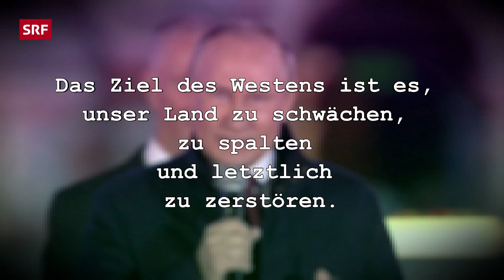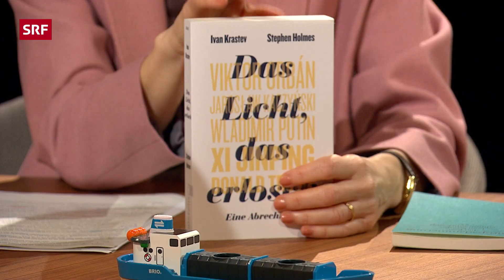So beeinflusst der Ukrainekrieg Europa | Sternstunde Philosophie | SRF Kultur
Bald ist es ein Jahr her, seit die russische Armee die Ukraine überfiel. Die Folgen sind verheerend: Ganze Städte sind zerstört, Felder und Häuser vermint, Millionen sind geflohen, Menschenleben wurden vernichtet. Der Krieg verändere aber nicht nur die Ukraine selbst, sondern ganz Europa, vermutlich gar die ganze Welt, sagt Ivan Krastev.

Themen in dieser Folge:
00:00 Warum wird dieser Krieg an der Urne entschieden?
14:50 Warum hat der Westen Putin falsch eingeschätzt?
26:15 Gehört Russland zu Europa?
43:05 Warum geht es im Krieg gegen die Ukraine um die Zukunft Europas?

Entscheidend sei dabei nicht nur, was auf dem Schlachtfeld passiere, sondern auch, wer welcher Partei die Stimme gebe. Die Wahlen in den USA, in Russland, Polen und der Ukraine, aber auch in Taiwan werfen ihre langen Schatten voraus.

Der aus Bulgarien stammende Politologe Ivan Krastev, der in Wien und in Sofia wohnt und eine der meistbeachteten Stimmen ist, wenn es darum geht, die politischen Bruchlinien dieser Zeit zu analysieren, sieht eine weltumspannende Krise des Liberalismus aufziehen, die sich an den Wahlurnen entscheiden wird und nicht in der Ukraine.

Wie bleiben die Menschen als Gesellschaft resilient in der Krise? Was nährt den Liberalismus und weshalb ist es von zentraler Bedeutung, den Osten Europas zu begreifen, um die Welt zu verstehen? Moderatorin Barbara Bleisch fragt nach.

Sendungsverantwortliche:
Regie: Astrid Dolenc, Redaktion: Claudia Zeltner, Produzent: Christian Walther, Leitung: Judith Hardegger, SRF 2023